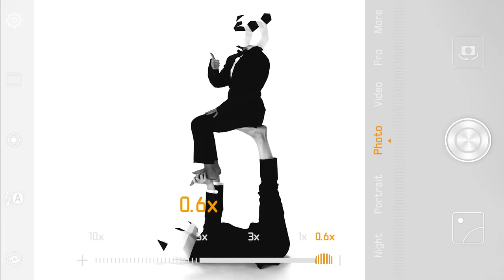Capture more with the HUAWEIMate20 Series